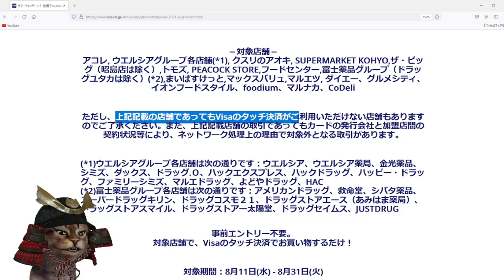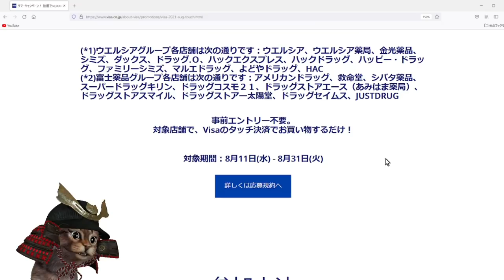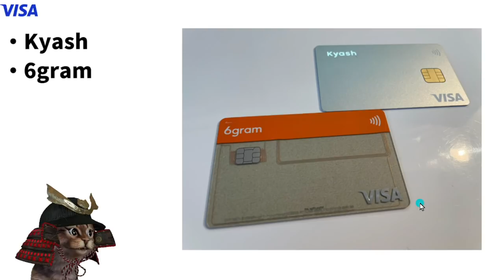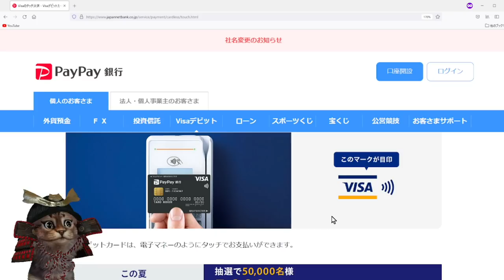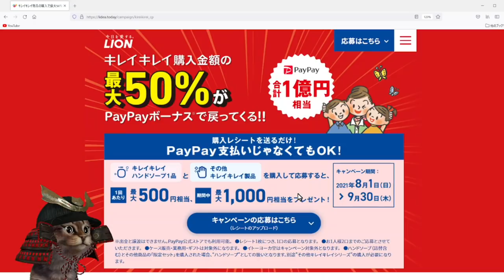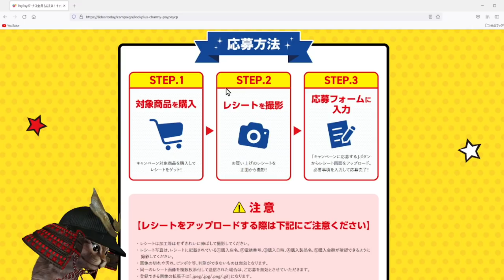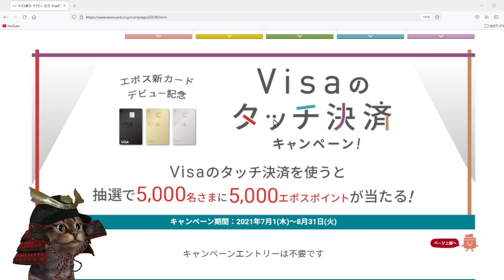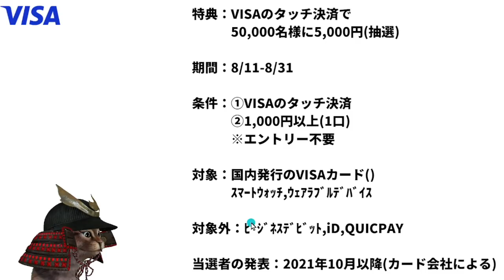VISAタッチ決済を使うと5000円が当たる！LION、エポスのキャンペーンと組み合わせれば更に効率的に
【PR】 ①Tiktokのインストールがまだの方

招待ｺｰﾄﾞ　AB7611827

新規登録100ポイント＋招待ｺｰﾄﾞ400ポイント
そのポイントをAmazonギフト500円分に交換が可能です。

③対象のLION商品(キレイキレイ)購入でPayPayもらえる

④対象のLION商品(ルック,Magica,クリスタ)購入でPayPayもらえる